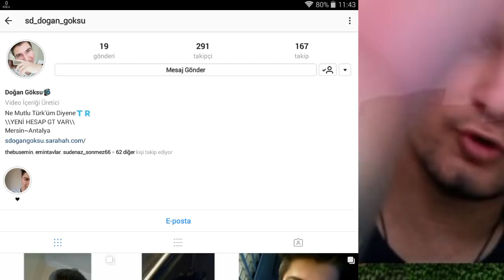Minecraftta ZAMAN MAKİNESİ NASIL YAPILIR MODSUZ (Minecraft PE)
Minecraftta ZAMAN MAKİNESİ NASIL YAPILIR (MODSUZ) Minecraft PE (Pocket Edition,Xbox,PS4/3, PC) ENTİTY 303 MİNECRAFT KORKU HARİTASI (HORROR MAP) MİNECRAFT DÜNYA

HEPİNİZE MERHABA, BEN GÜNÜMÜ KİTLEME ADAYAN İNTERNETSİZ - İNTERNETLİ ÜCRETSİZ EN İYİ MOBİL OYUNLARI LİSTELEYEN GEREK TÜM DUYGULARIMLA BİZİ EĞLENDİRECEK İÇERİK ÜRETEN SADECE BİR KİŞİYİM ve BENİ YOTUBER YAPAN SİZSİNİZ ŞİMDİ SIKI DURUN BİRLİKTE DAHA ÇOK EĞLENECEĞİZ DAHA ÇOK YUMRUK ATIP KAMERA KIRCAZ :D

*==*Patlıcanlı Etiketler*==*